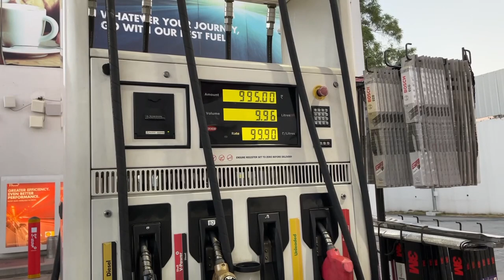Nelligudde Lake - Bidadi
We actually had different plan and location but as there were only 2 of us in the end I changed my plans!

We definitely missed the other boys.

This lake is placed right behind Bidadi and out lord on Mysore Road. We could see Wonder la’s giant wheel from the distance and that’s how close this place is.